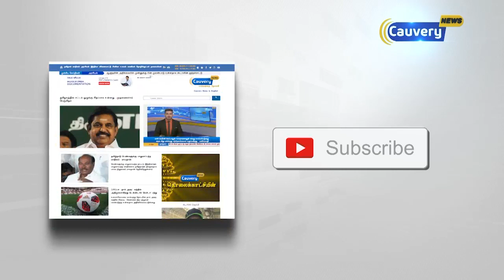கோவில்களில் கொள்ளைச் சம்பவங்களில் ஈடுபட்ட 6 பேர் கொண்ட கும்பல் கைது